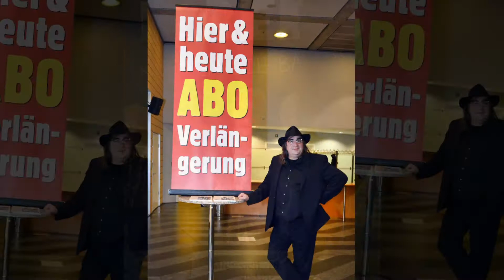Kabarett - Wolfgang Krebs Können Sie Bayern 2015 - Bilder von Dieter Schnöpf / Eine Bilder-Fotoshow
*Alle Bilder sind mit Genehmigung und Absprache erstellt worden. Metadaten, GPS Daten oder Ähnliches sind in diesen Bildershows nicht gespeichert